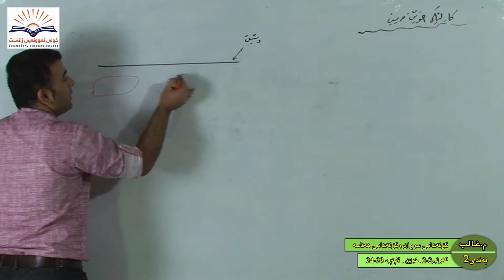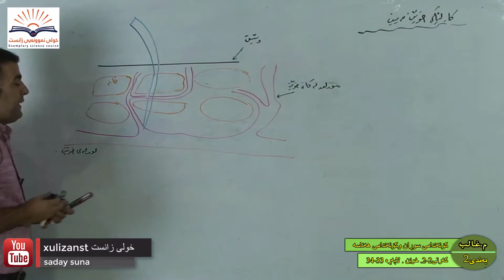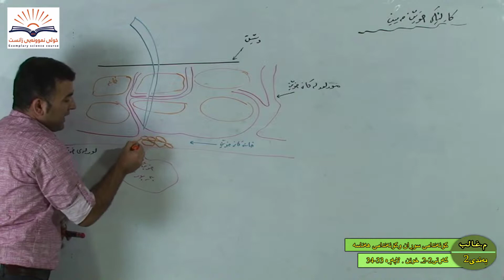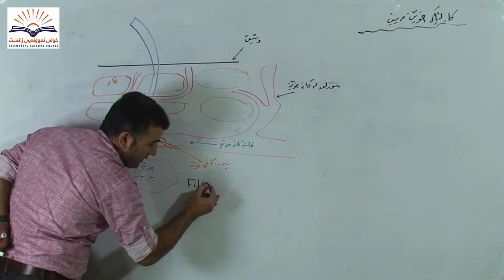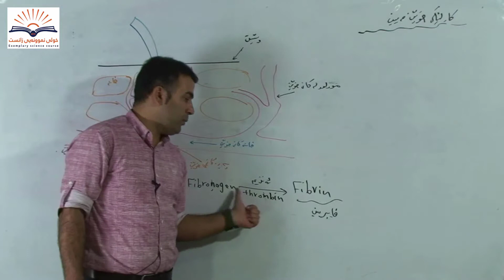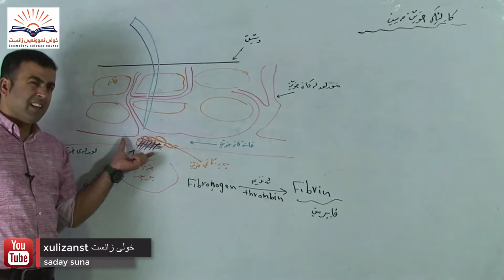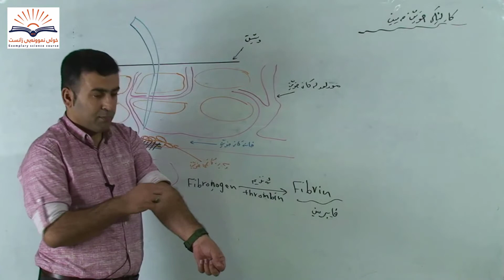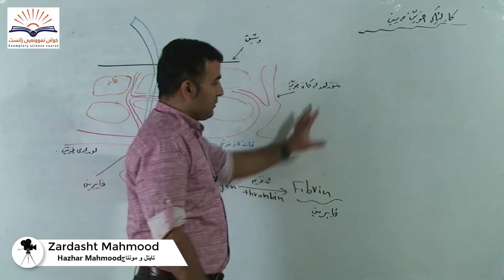زیندەزانی پۆلی 12 - بەندی دووەم (وانەی 7).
مامۆستا غالیب عبداللە شەریف